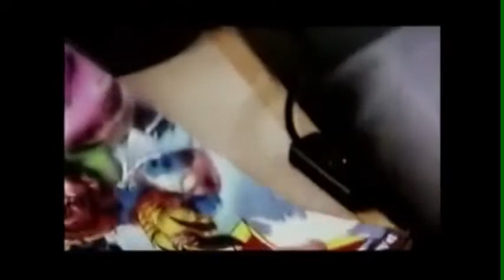X-Cutioner's Song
From, I do believe, the following day's closedown, another in the series of CARBON MONOXIDE WANTS TO KILL YOU AND YOUR CHILDREN. This one appears to be aimed at 25-50 year olds, or possibly madmen. Why an X-Men comic should inspire a disturbingly fetishistic dream involving the crew of Moonbase Alpha visiting the Fortress of Solitude and dying, I don't know.

Originally uploaded by someone or other, but I forget who. Sorry. Looked it up and everything, can't find the original file. If you want to comment, I'll credit you properly.